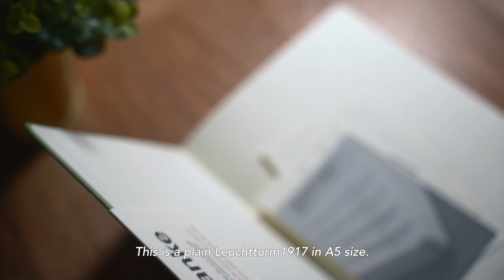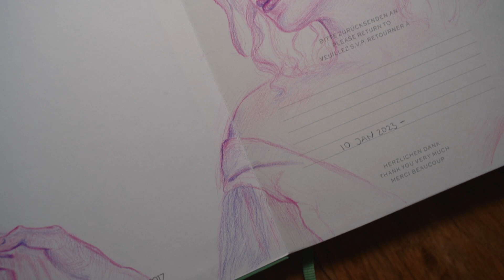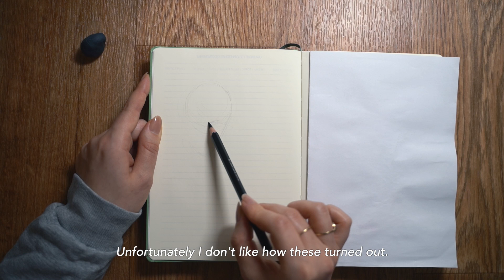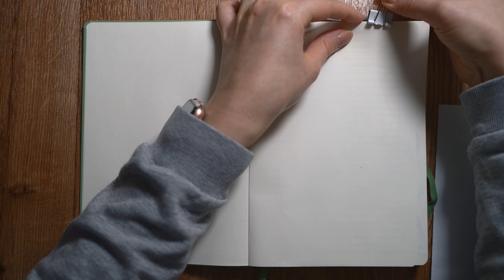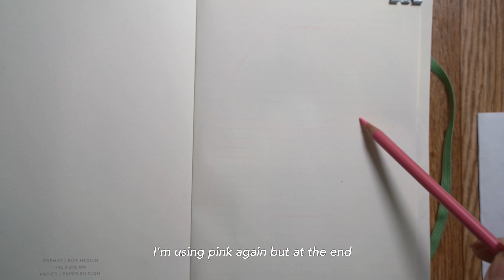Starting a new sketchbook 📓✨ cozy & calm sketch with me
Hey everyone. This video is a calm, soft & relaxing asmr sketch with me session. I’m starting a new sketchbook and maybe we can keep each other some company while sketching.

The sketchbook I'm using is a Leuchtturm1917 A5 Blanco.

Chapters:
00:00 Intro
00:17 Unpacking my new sketchbook
01:47 Starting the first page
04:45 Sketching portraits with charcoal
07:57 Switching to graphite
10:50 Practicing anatomy
13:20 Colored pencil self portrait
22:04 All the pages

Get my free how to draw hands guide by signing up to my newsletter

Music